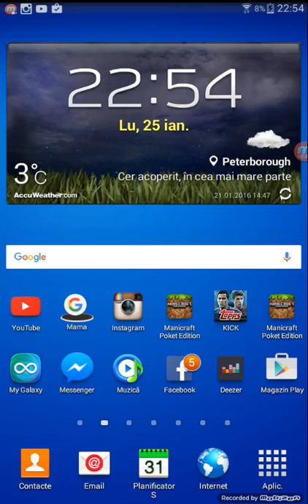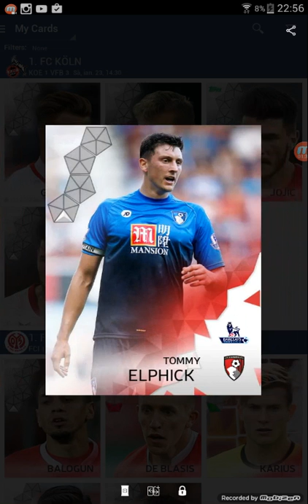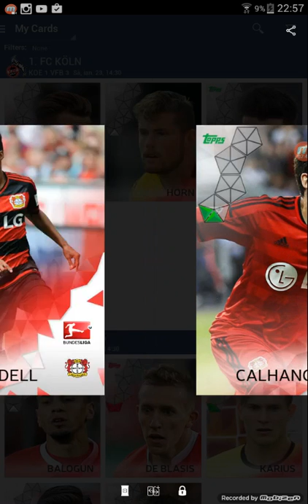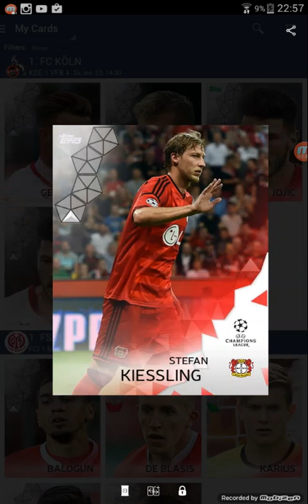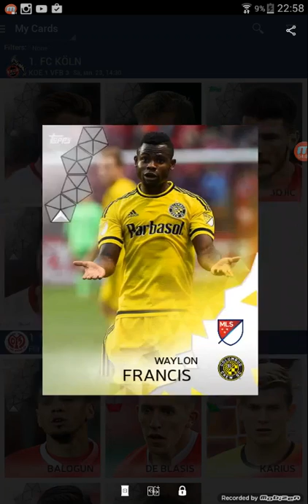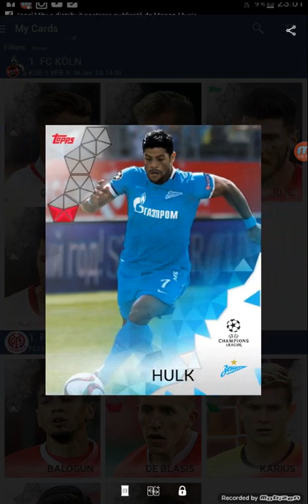My cards in tops kick 2016